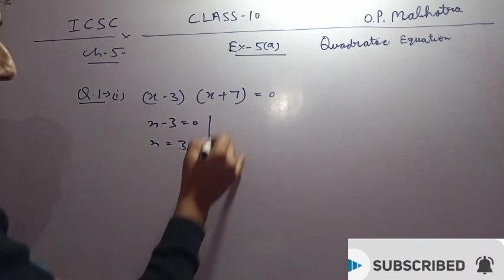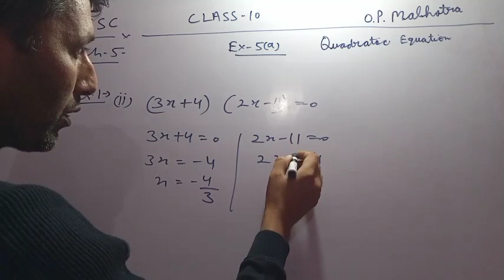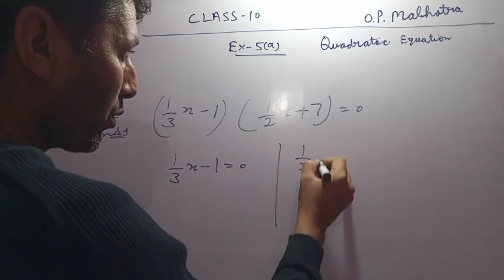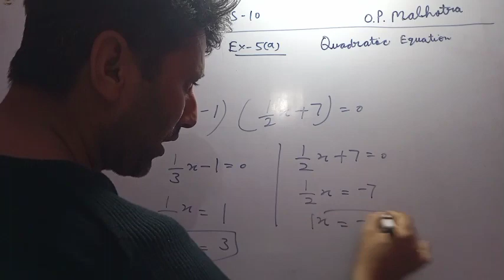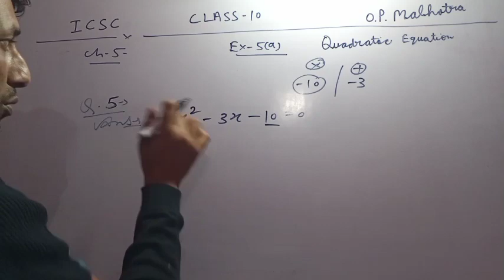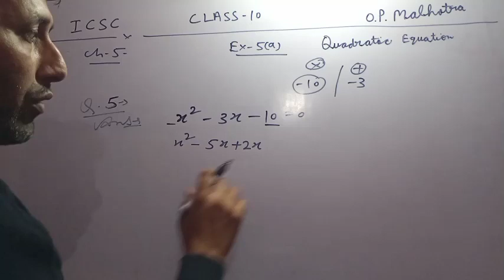10th class op Malhotra ch-5 | icse class 10 op malhotra solutions@ranbeersir7560 March 12, 2023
10th class#op_Malhotra
results for icse class 10 op malhotra solutions
S_Chand_ICSE ... S Chand ICSE Class 10 Math
S Chand ICSE Mathematics#Class_10 Solutions
s chand icse mathematics class 10 solutions chapter 5
s chand icse mathematics class 10 solutions chapter 5 in hindi
op malhotra class 10 solutions